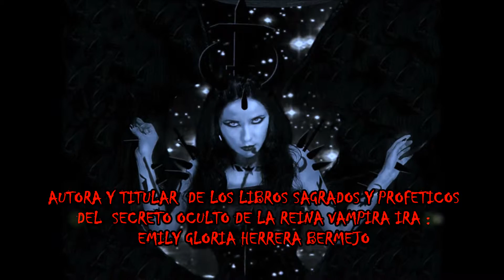REINA VAMPIRA Ira la Ira de Dios etc autor y Titular y actriz y imagen Emily Gloria Herrera Bermejo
y mas informacion leer en google y You tube y EN mi primer facebook en Emily Gloria Herrera Bermejo y segundo facebook en Emily Gloria actriz Y YA SABEN yO naci el 10 junio 1987 en Lima-peru y estado civil soltera